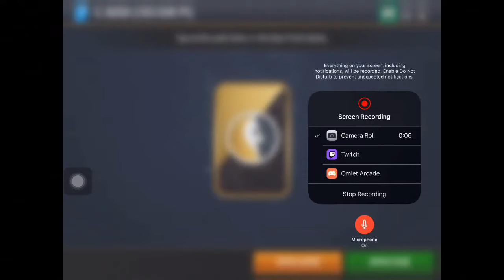103 Chris Bosh This Date Card!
follow me in twitch